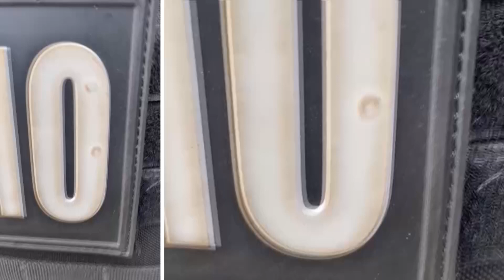DF ALERTA - Arsenal padrão exército: R$ 30 mil na mão faccionados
28/09 - Bandidos levam bote com armas de grosso calibre e drogas.